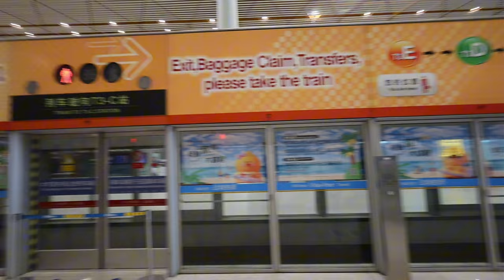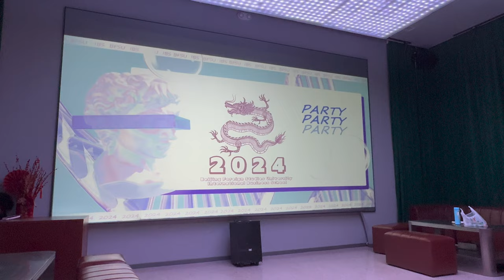Macromedia Abroad - Life in China - As an exchange student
Hey, ich bin Celine und studiere Marketing Management an der Macromedia in Köln. Momentan verbringe ich mein Auslandssemester in Peking, der aufregenden Hauptstadt Chinas! In diesem Vlog teile ich meine ersten Eindrücke von dieser faszinierenden Stadt, dem Campusleben an der BFSU und meinen Erlebnissen beim Erkunden der Umgebung. Begleitet mich auf meiner Reise und entdeckt mit mir die Vielfalt Pekings!